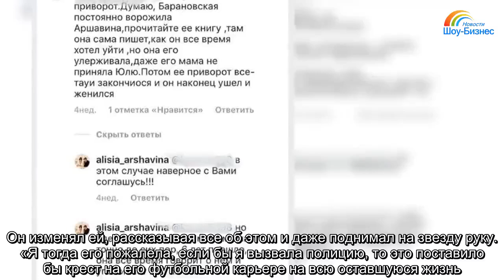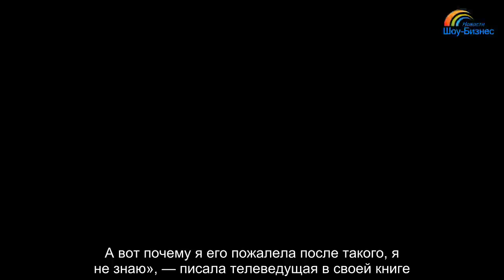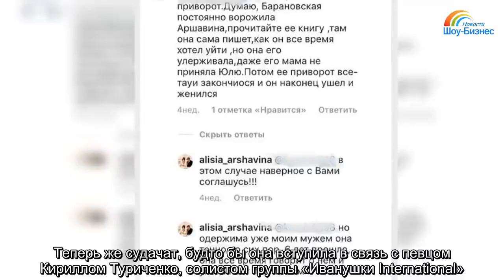Алиса Аршавина раскрыла тайну Юлии Барановской: «Она приворожила моего мужа и одержима им до сих пор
Начало этого года омрачила новость: футболист Андрей Аршавин снова разводится. «Меня и дочки как будто не было в жизни Андрея!» — возмущалась недавно жена Аршавина Алиса. Они поженились в 2016 году и, по большому счету, с самого начала не смогли насладиться тихим семейным уютом. Сразу после рождения доченьки Есении Алиса узнала, что благоверный ей изменил.      Она смогла найти в себе силы, чтобы простить любимого, но измены продолжались. Футболиста застали с казахстанской моделью, а затем, в канун самого семейного праздника Нового года — с новыми симпатичными незнакомками. В итоге стало известно, что Аршавин ушел из семьи. Казалось, будто бы он совсем позабыл про своих детей, с головой окунувшись во все прелести свободной жизни.          Теперь же стало известно — Андрей Аршавин встретился с детьми, от первого брака с Юлией Барановской спустя 5 лет после своего ухода. «Мои клоны! Люблю вас!» — написал спортсмен в Instagram.